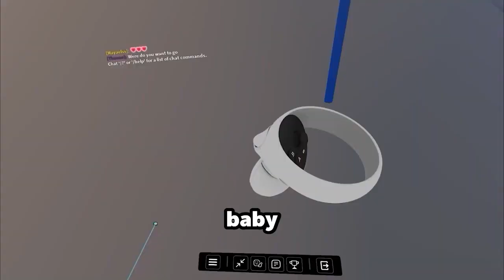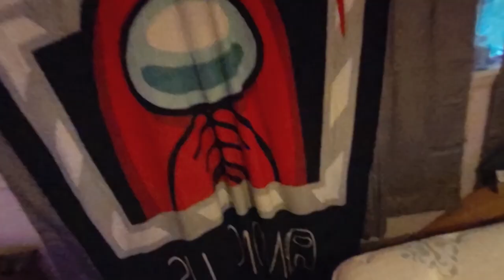COLEVR BEST OF 2023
today i wanted to show my best of 2023, yeah